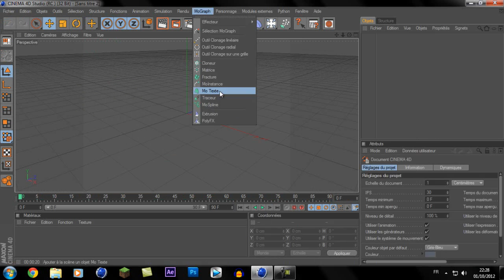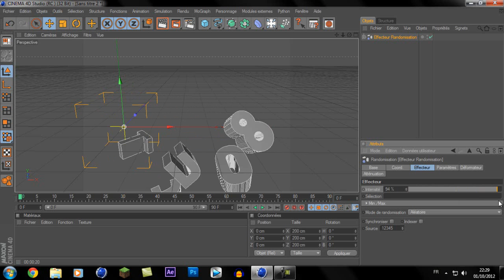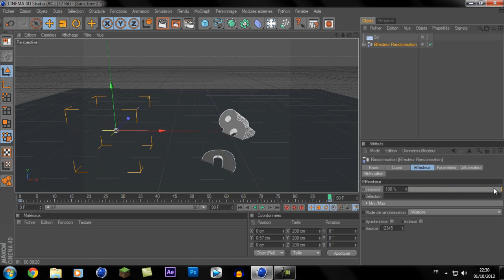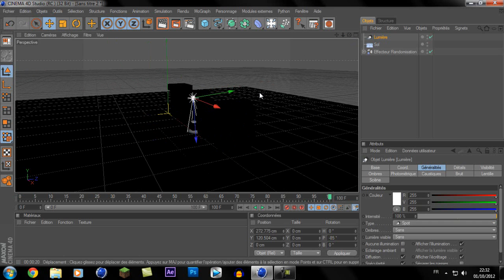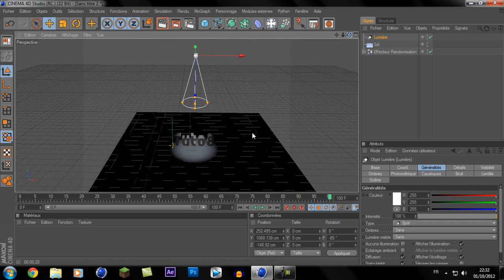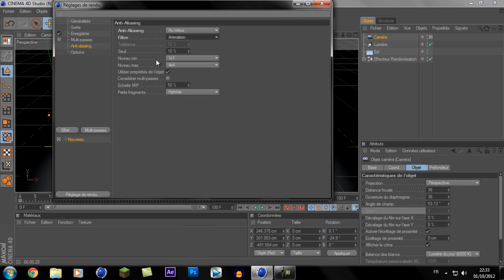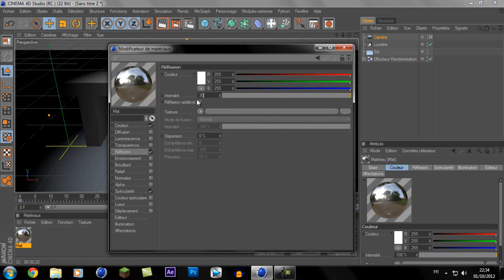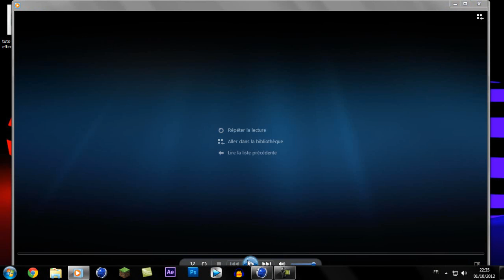tuto crée une introduction texte qui sort du sol avec cinema 4D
Voici un tuto ou je vous montre comment crée une intro d'un texte qui sort du sol.